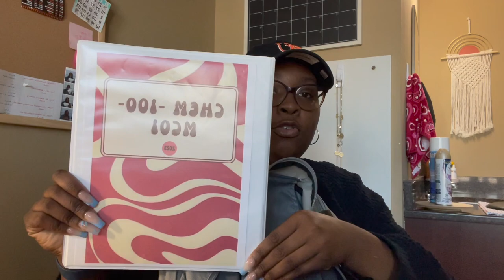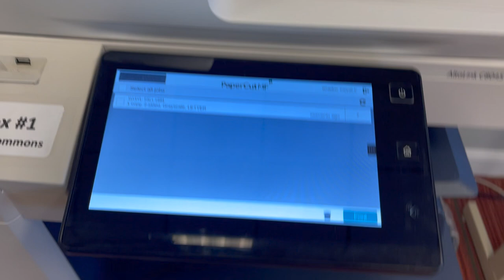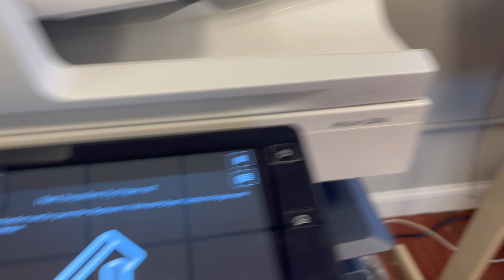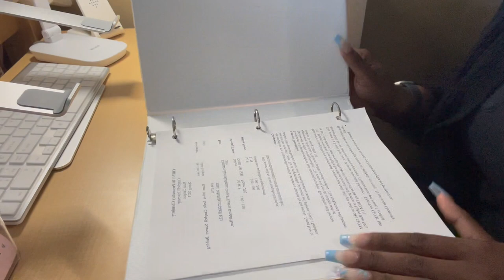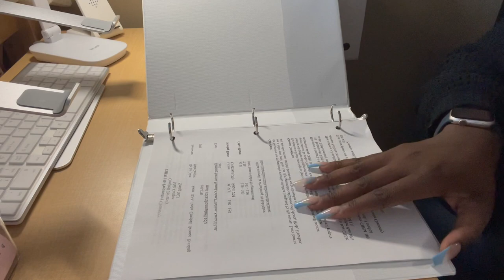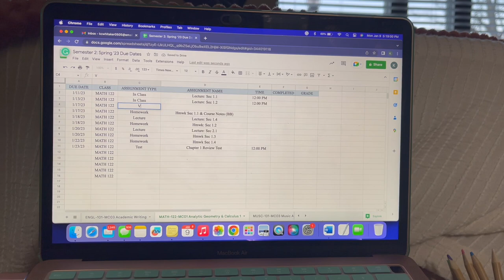Vlog 6| Prep for the second semester of college| Campbell University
Hello everyone! WELCOME OR WELCOME BACK:) In today’s video, I bring you to pick up my books from Barnes and Noble. I also went to the library to print out the paperwork and plan out my college planner.  ENJOY!